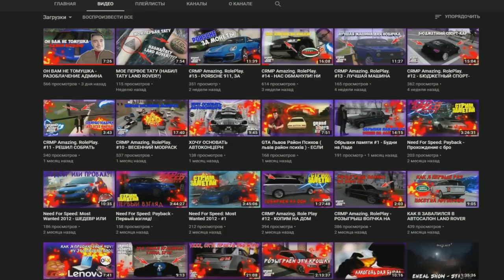🔥CRMP Amazing RolePlay - ПЕРВОЕ ЛЕТНЕЕ ОБНОВЛЕНИЕ | ПОКАЗАЛ ВСЕ САМОЕ ИНТЕРЕСНОЕ!#1210